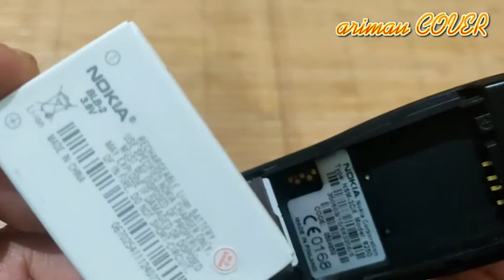My Ancient Nokia 8250 Phone Still Working | Telefon bimbit Nokia Dolo2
Also watch interesting videos from my other channels